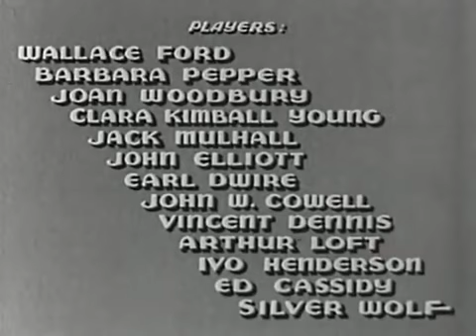The Rogues Tavern 1936 Horror Mystery